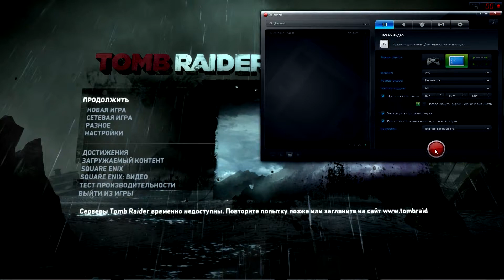17 Tomb Raider "Чувство вины - Друг познается в беде"